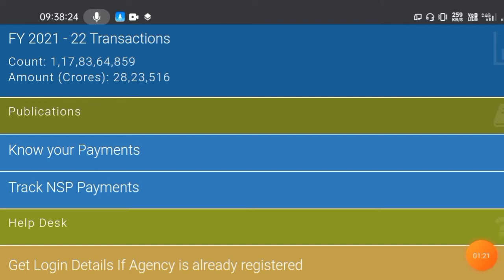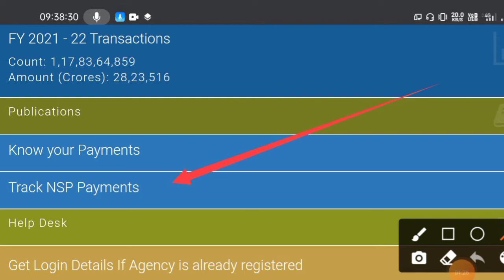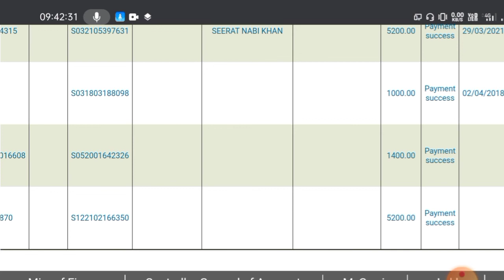सिर्फ खाता नंबर से पैसा कैसे चेक करें I Bank Balance Kaise Check Kare I Aadhar Card se balance check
mukhyamantri kisan kalyan yojana ka paisa kaise check kare
How to check bank balance with account number,
bank ka balance kaise check kare,
sbi bank balance,
jandhan account balance,
pfms know your payment

Account balance kaise check kare
khata Number Se Paisa kaise check Karen
aadhar card se Paisa kaise check Karen
sirf account number se Paisa kaise check Karen
technical pws